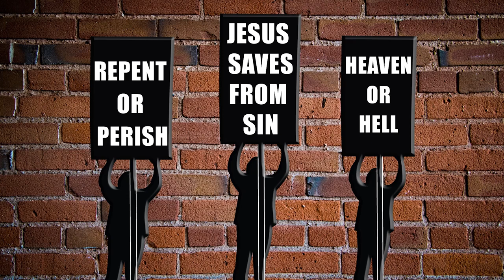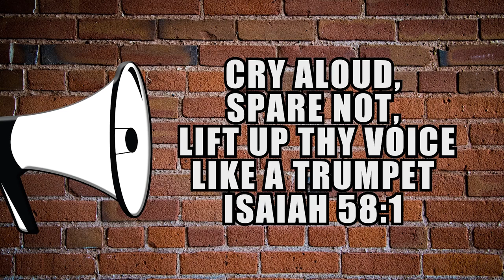Ruben Israel Causing No Small Stir At NAMM 2023